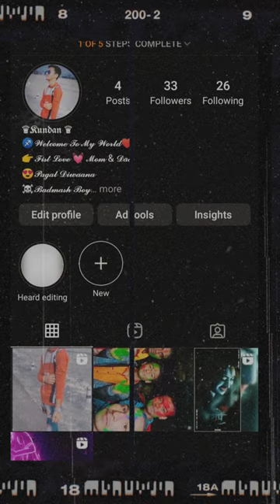I_want_attitude